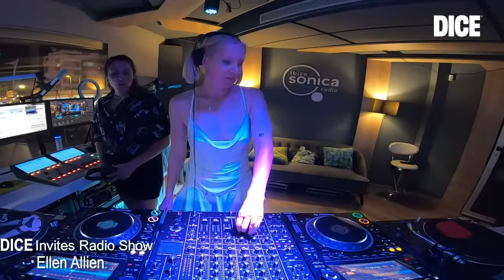Ellen Allien · DICE Invites · 27.SEPT.2023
𝐃𝐈𝐂𝐄 𝐈𝐍𝐕𝐈𝐓𝐄𝐒 𝐫𝐚𝐝𝐢𝐨 𝐬𝐡𝐨𝐰 @dicefm

DICE has all the tickets for the parties you love all around the world and they’re launching a new musical space today to bring you live sessions of the most recognized artists of the main Ibiza parties.

Every Wednesday from 8pm to 9pm CET tune in @Ibizasonica  and enjoy this musical appetizer before you hit the clubs.

Today DICE INVITES Ellen Allien